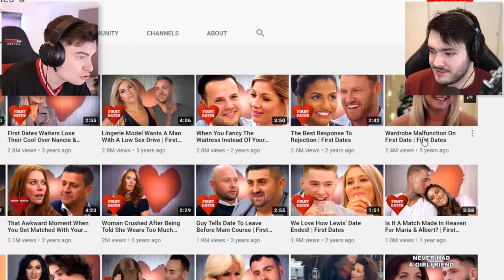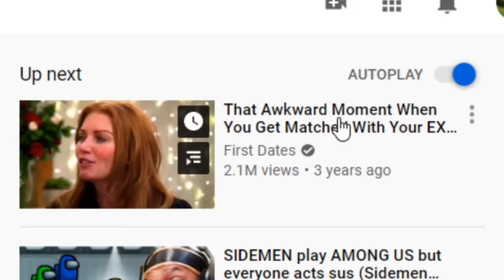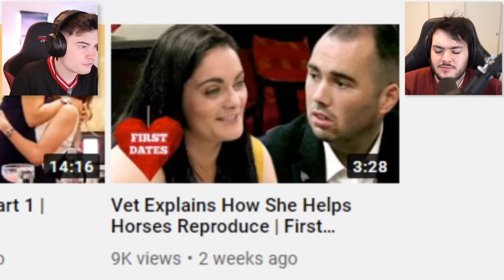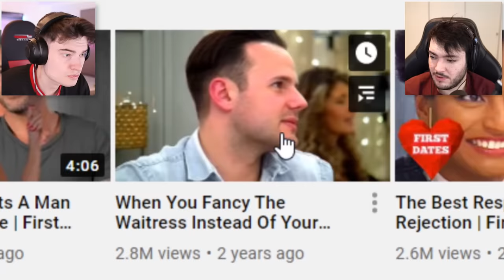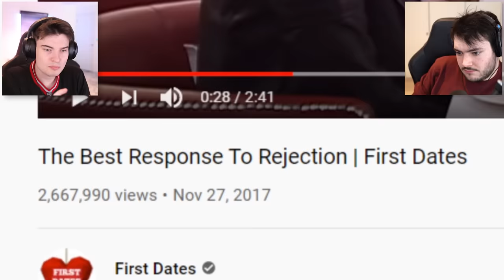will and james watch first dates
will and james react to first dates